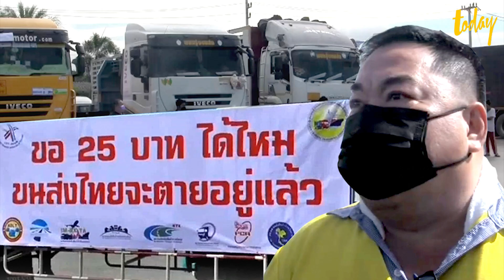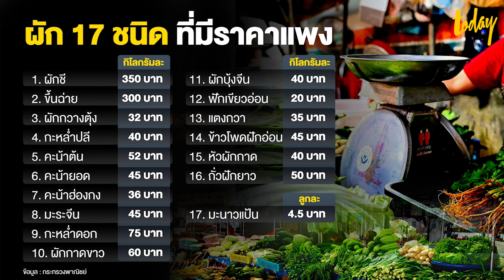เปิดวิสัยทัศน์ "ประยุทธ์" ฝ่าวิกฤตผักราคาแพง | workpointTODAY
ช่วง สัปดาห์ที่ผ่านมา เกิดภาวะที่กระทบค่าใช้จ่ายในครัวเรือน นั่นคือสถานการณ์ ‘ผักแพง’ ราคาขายดีดตัวสูงขึ้นในผักหลายรายการ โดยเฉพาะ ‘ผักชี’ ที่สูงถึงราคากิโลกรัมละ 300-400 บาท

ทางด้าน เฉลิมชัย ศรีอ่อน รมว.เกษตรและสหกรณ์ ได้เปิดเผย ในการประชุมคณะรัฐมนตรี (ครม.) ที่ผ่านมา ว่า "นายกรัฐมนตรี ได้สั่งการในที่ประชุม ครม.ให้นำพื้นที่ของทหารมาปลูกผักชี เพื่อช่วยแบ่งเบาภาระ ค่าใช้จ่ายของประชาชน ที่ต้องบริโภคพืชผักสวนครัว ที่นำมาประกอบอาหาร"